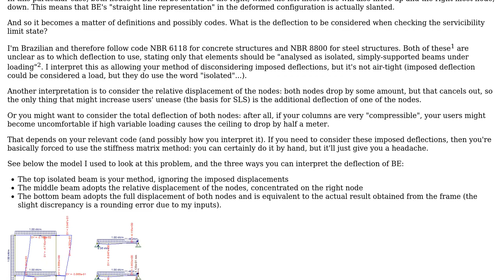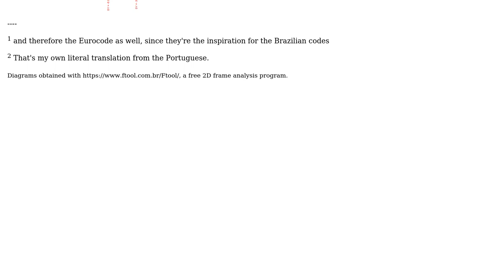Engineering: Deflection In Multistory Structure (2 Solutions!!)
Engineering: Deflection In Multistory Structure

With thanks & praise to God, and with thanks to the many people who have made this project possible! | Content (except music & images) licensed under CC BY-SA | Music | Images & others | With thanks to user Wasabi user kamran user Amit and the Stack Exchange Network Trademarks are property of their respective owners. You are responsible for your own actions.